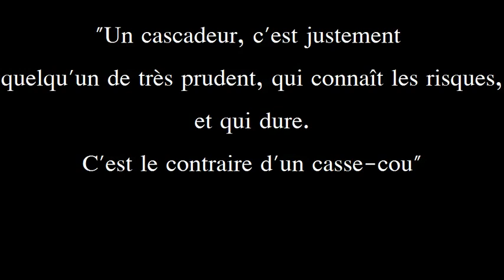CASCADEUR EN CONCERT AU CHAPITEAU DE MARS @ VILLENEUVE DE BERG //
En concert au Chapiteau de Mars le 31 Mars à Villeneuve de Berg (07)